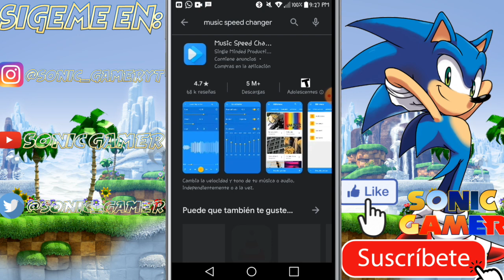Como quitarle el Copyright a las canciones en android 2020